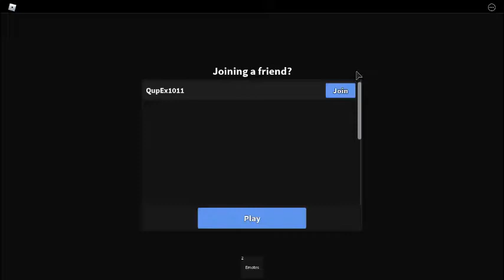mm2 part 2